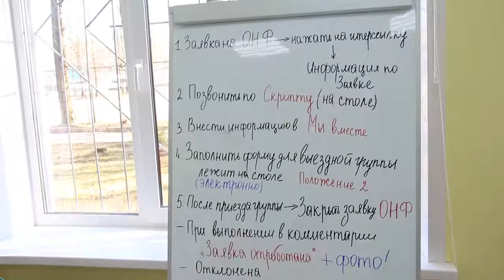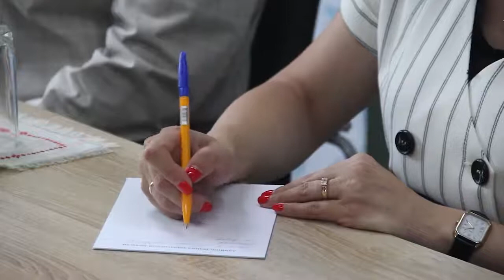Телеканал Регион 67 - При поддержке МЧС будут развернуты дополнительные мобильные пункты вакцинации